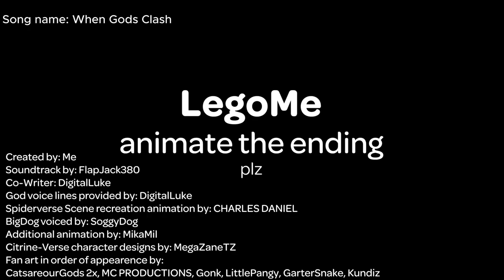Citrine fighting Lego_Me, but its just the music